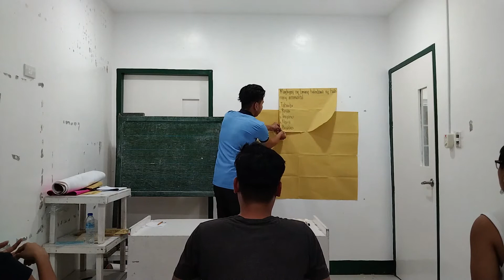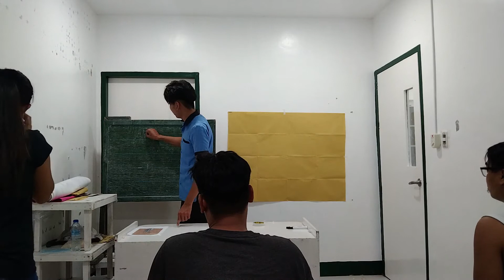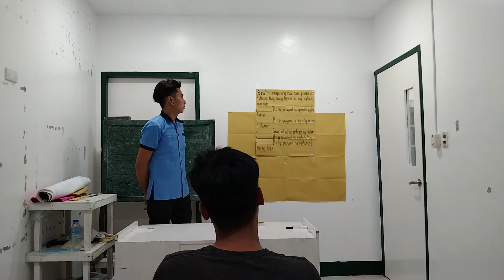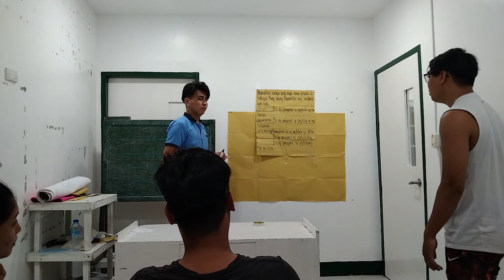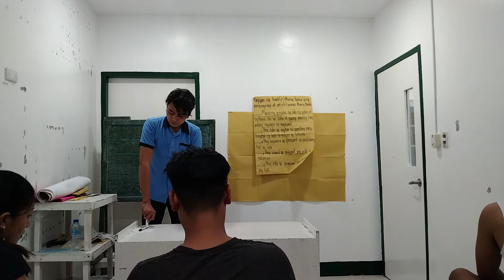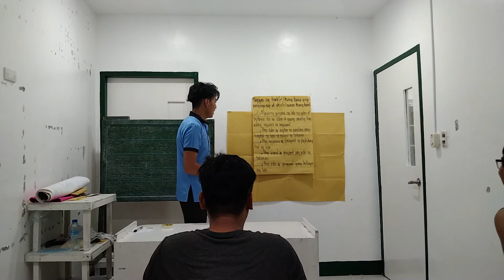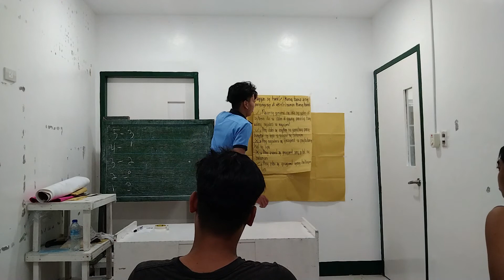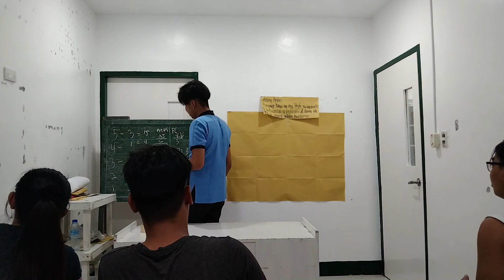Mark Anthony De Vera || DEMO TEACHING in TLE || PAMPANGA COLLEGES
Please follow and like my page on facebook.